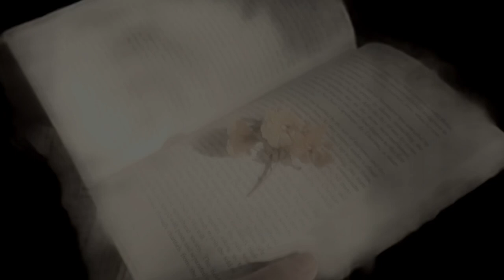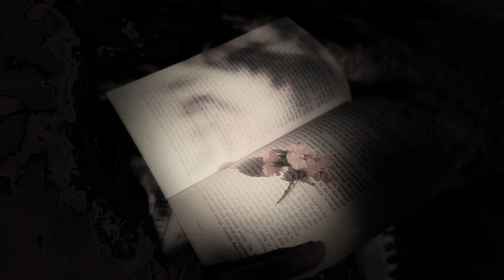Many Moons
Composed and Performed by jmasterOne
Score for “AN AFTERNOON AT GRIFFITH PARK: JUAN BAUTISTA DE ANZA TRAIL"
Film Written and Directed by Lena Luna
Cinematography and Photography Credits: Lena Luna

Cloud Capture by Steve Fenner

Imagery from “AN AFTERNOON AT GRIFFITH PARK: JUAN BAUTISTA DE ANZA TRAIL” edited and reimagined for Music Video by jmasterOne